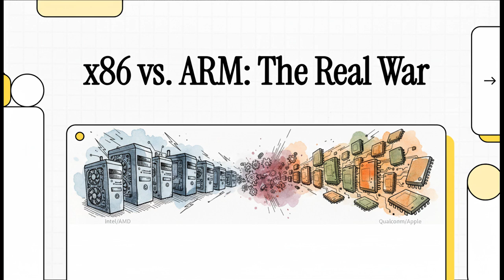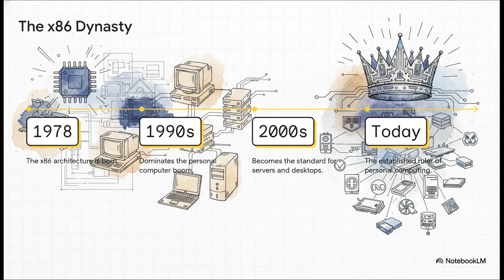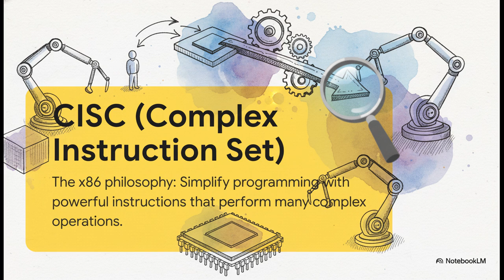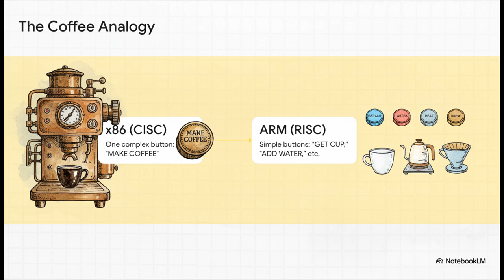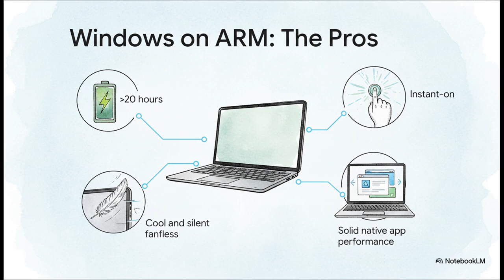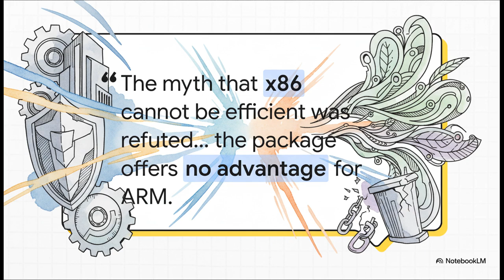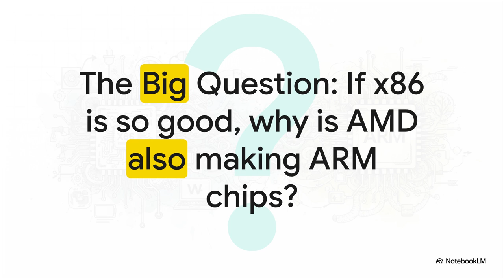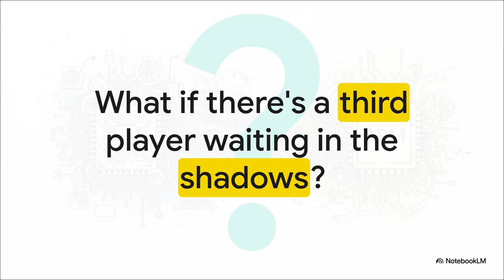The War Between x86 and ARM: Compatibility vs Efficiency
This video provides a technical analysis of a recent distribution error in Windows Update, where users on standard x64 architectures (Intel/AMD) are receiving notifications for updates incompatible with their hardware, specifically targeted at ARM-based systems. We examine the root cause of this deployment failure, the confusion surrounding the "26H1" version nomenclature, and the implications of architecture mismatch in operating system patching.

Technical Analysis and Deployment Issues

The core issue involves the incorrect pushing of Cumulative Updates, such as KB5046617, tagged for ARM64 processors to devices running on x86-64 architecture. This server-side deployment error results in installation failures (often error code 0x800f081f) because the operating system cannot process binary files compiled for a different instruction set (RISC vs. CISC). The video details why these updates appear and why they fail to install on standard desktop hardware.

Furthermore, we discuss the appearance of the "26H1" version tag in the update channels. This anomaly has caused confusion among users expecting version 24H2. The analysis clarifies that this is likely an internal labeling error or a leak from a testing branch, rather than a new immediate release. Finally, the discussion contextualizes these errors within the broader scope of the Windows 10 End of Support (EOS) scheduled for October 2025, highlighting how the accelerated migration to Windows 11 may be contributing to quality control slips in patch management.

Key Topics Covered:

Architecture Mismatch: Explanation of why ARM64 updates fail on x64 hardware.
Version Control: Analysis of the erroneous "26H1" and "24H2" version tags.
Patch Identification: Technical review of KB5046617 and associated update packages.
Lifecycle Management: The impact of Windows 10 End of Support on update frequency.
Error Management: Technical assessment of the error's impact on system stability.

Timestamps:
00:00 Introduction: Windows Update ARM distribution error
00:46 Technical Specs: x86-64 vs. ARM64 architecture differences
01:35 Versioning Analysis: The 26H1 label anomaly
02:18 KB5046617: Installation failures and error codes
03:05 Windows 10 End of Support: Timeline and migration pressure
04:12 Conclusion and technical recommendations